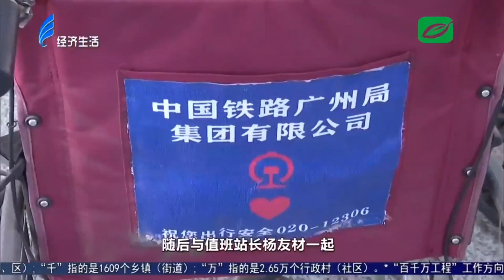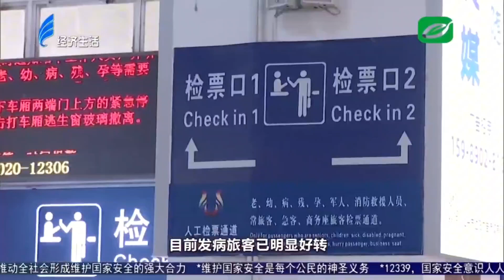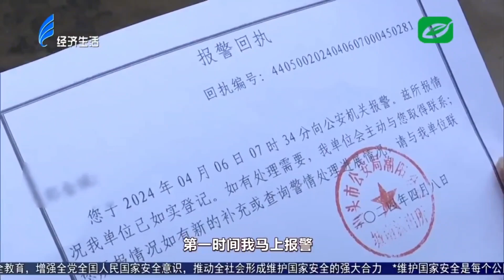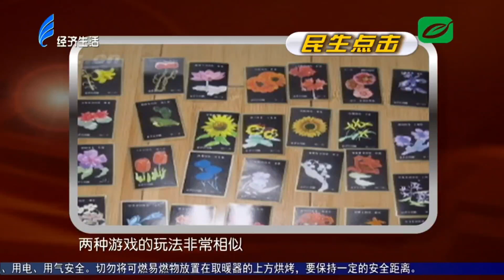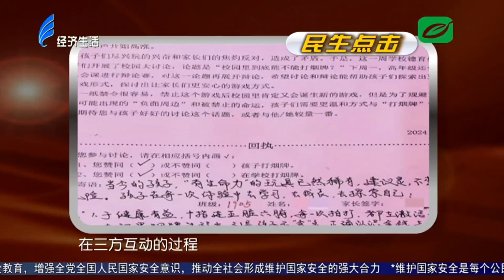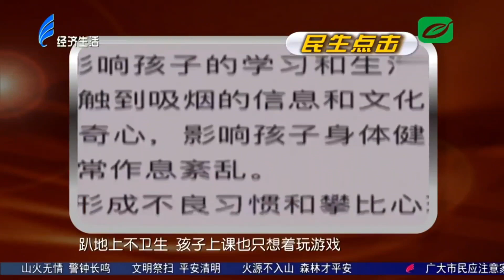今日视线2024 04 10